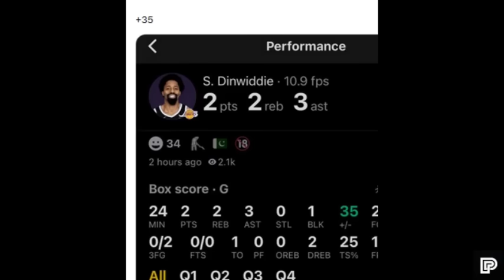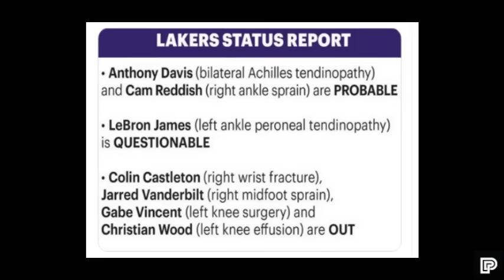Grabe ang Depensa ni Spencer Dinwiddie “BINUTATA” si SGA! "PINAKAMALAKI" ang Impact sa Lakers!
LAKERS UPDATE

Related Channel:
Kwentong Atleta
theFastbreak ph
3B Hoops
Hoop News
Basketball update
BASKTBALL TALK
Isportzone